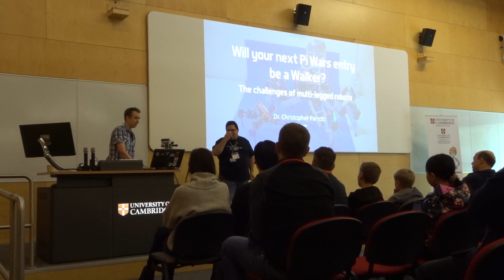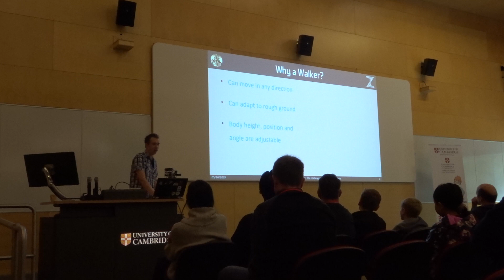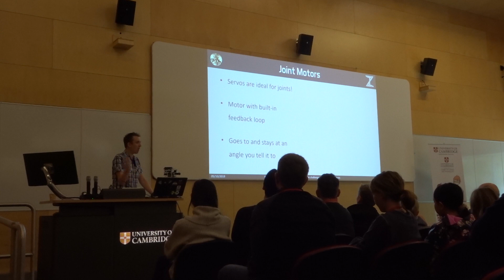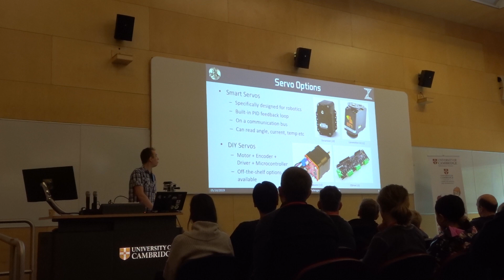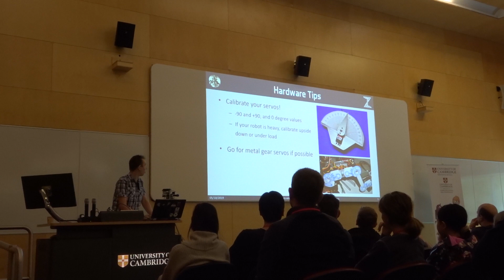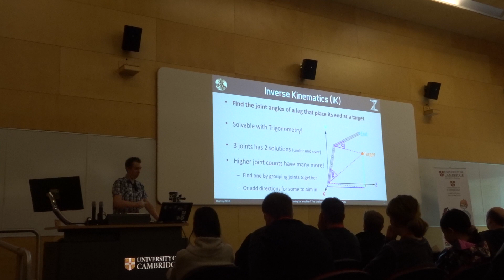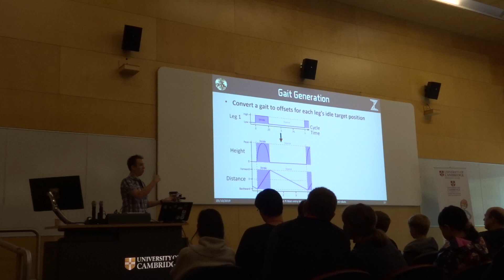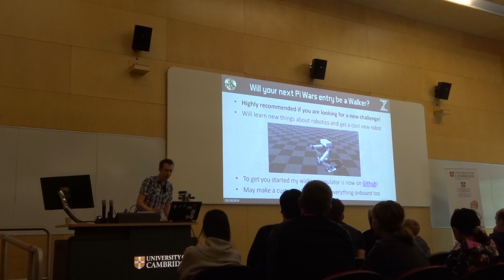The Challenges of Multi-Legged Robots - PiWars Mini Conference 2019 Talk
This is a recording of the talk I did at the first PiWars Mini Conference (2019), that took place on the 5th of October. In this talk I covered some of the challenges and things to consider when building a hobbyist walking robot, as well as how it can be controlled.